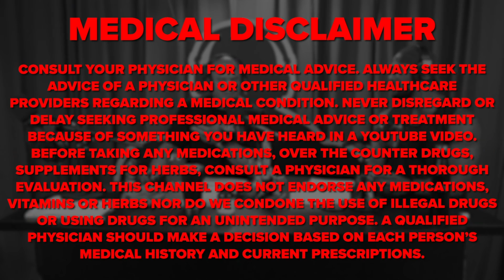Protein University w/ Layne Norton PT. 2 - Is Protein Bad For Kidneys?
Protein University with Layne Norton Part Two covers the concern over whether or not consuming excess protein is bad for your kidneys. Make sure you check out part one of this series and be on the look out for part three!